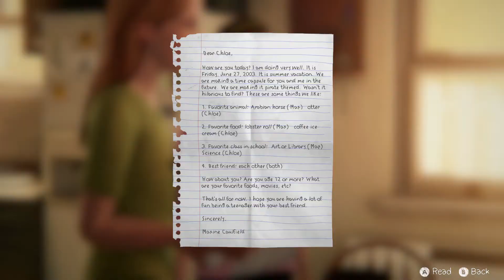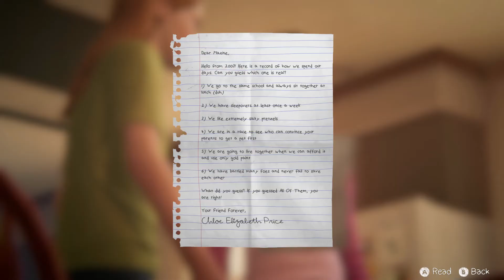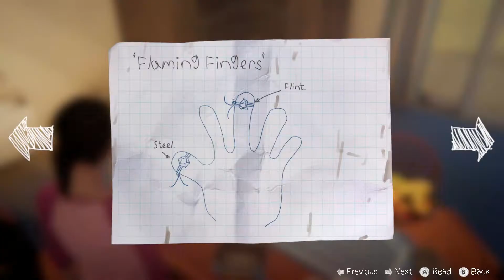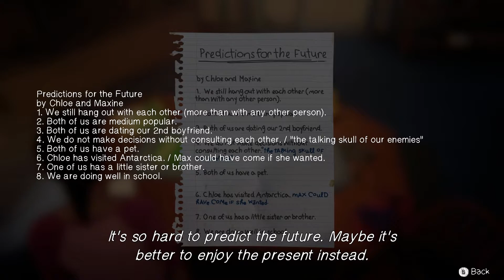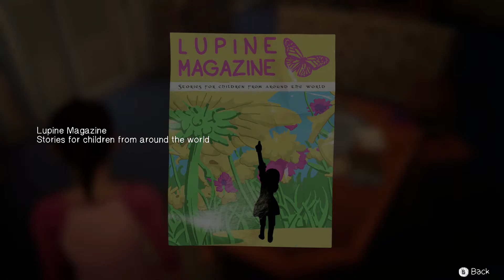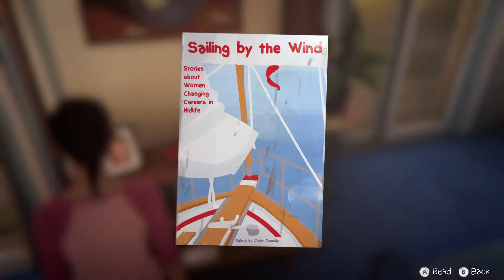Let's Play Life Is Strange: Before The Storm Bonus Episode Farewell iii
Life Is Strange: Before the Storm is an episodic graphic adventure video game developed by Deck Nine and published by Square Enix's European subsidiary. The three episodes were released for Microsoft Windows, PlayStation 4, and Xbox One in late 2017 and the bonus episode was released for Deluxe Edition owners in March 2018. It is the second entry in the Life Is Strange series, set as a prequel to the original game, focusing on sixteen-year-old Chloe Price and her relationship with schoolmate Rachel Amber. Gameplay concerns itself mostly with the use of branching dialogues and interacting with the environment. It was ported to Linux, macOS, Android, and iOS in late 2018.

Deck Nine began developing the game in 2016, using the Unity game engine. Ashly Burch from the original game did not voice Chloe Price in Before the Storm because of the SAG-AFTRA strike, but reprised her role in a bonus episode once the strike was resolved. British indie band Daughter wrote and performed the score. Life Is Strange: Before the Storm received generally favourable reviews, praising the characters, themes, and story, while criticising aspects like plotholes, the main relationship, and the impact of player decisions near the end of the game.